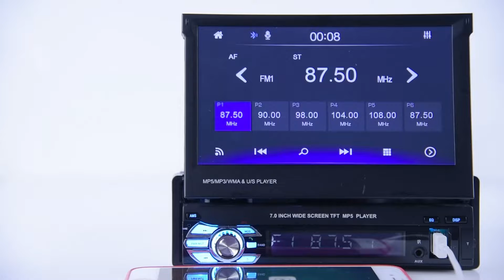Q3516 Mobile phone interconnection steps 20s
This video mainly introduces the steps and methods of mobile phone interconnection. By watching this video, you can know the operation steps more clearly.